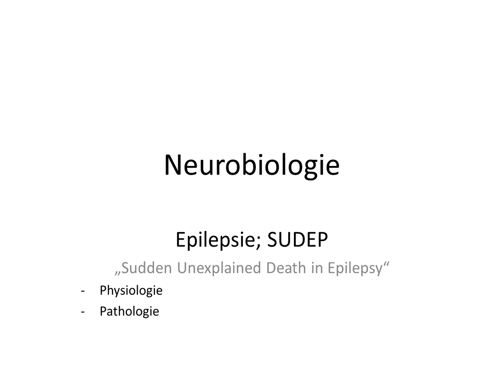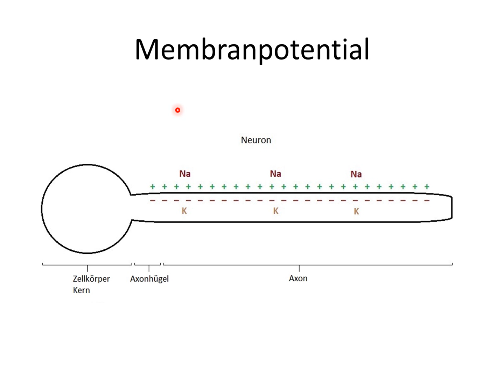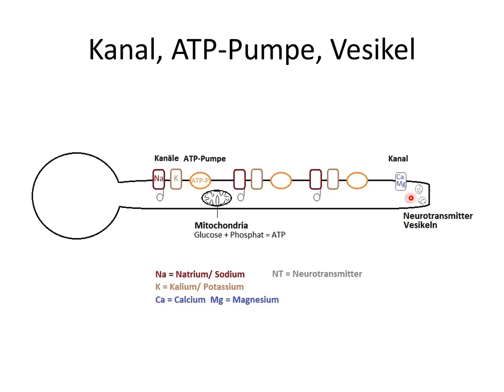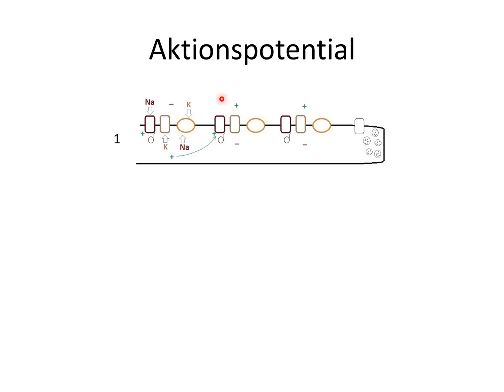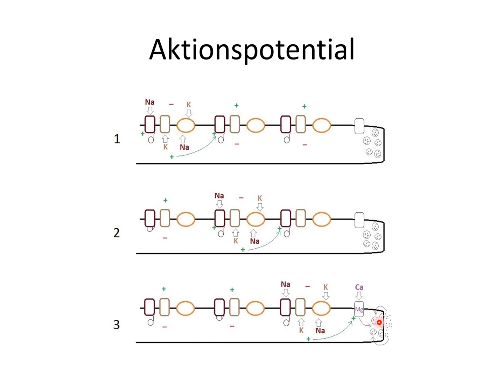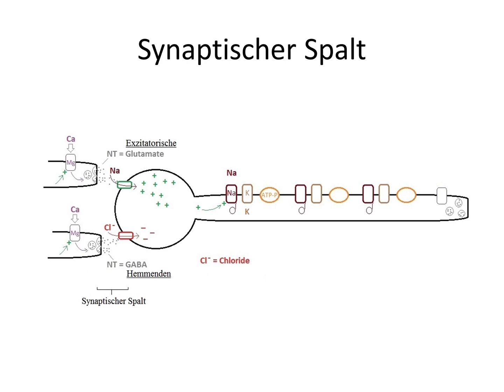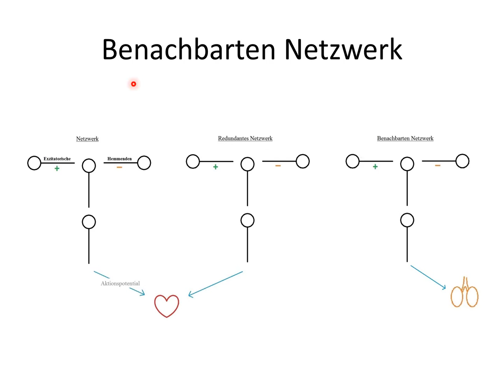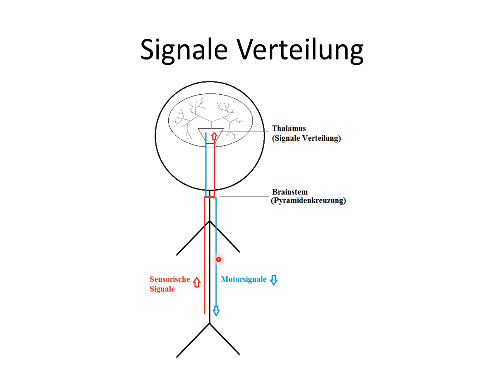Neurophysiologie Epilepsie SUDEP Deutsch